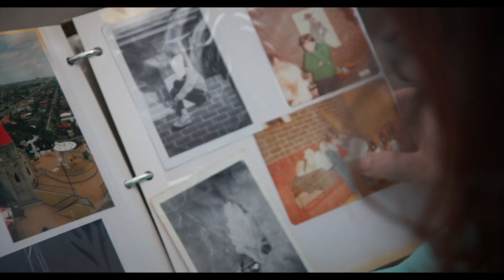Clean - Official Movie Trailer (2023)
In Theatres June 23rd, 2023

Director: Lachlan McLeod
Genre: Documentary
Run Time: 1 hour 32 minutes